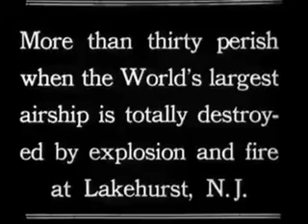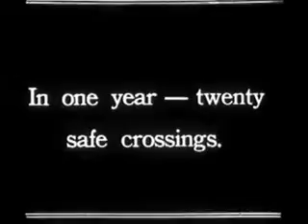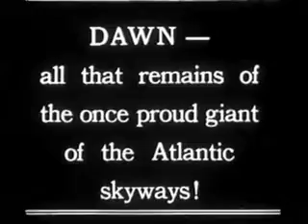Real Footage & Audio From the 1937 Hindenburg Disaster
"It's the worst thing I've ever witnessed."

The Hindenburg was a German passenger airship that flew from March of 1936 until May 6, 1937 when tragedy struck. While attempting to land in New Jersey the ship burst into flames and crashed into the ground, resulting in the loss of 36 lives.